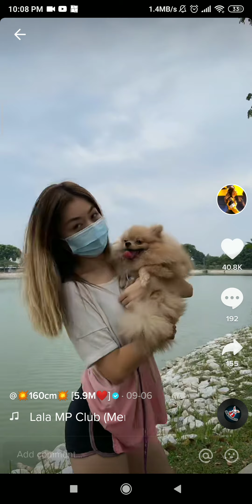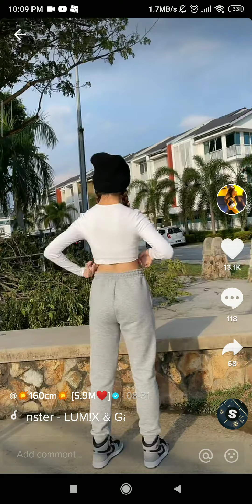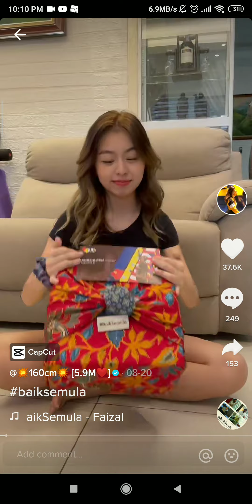Cewek tiktok, angel lowe 2, Cantik sexy, don't look at nenene bigo